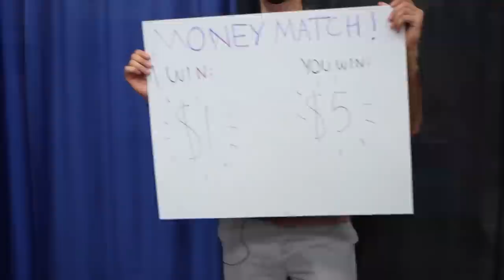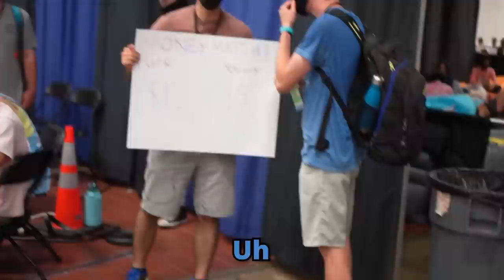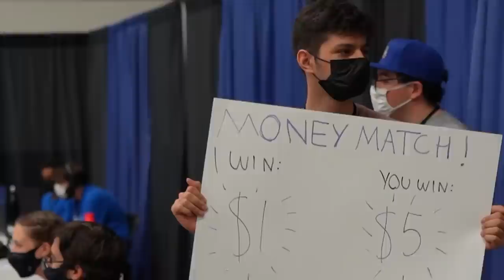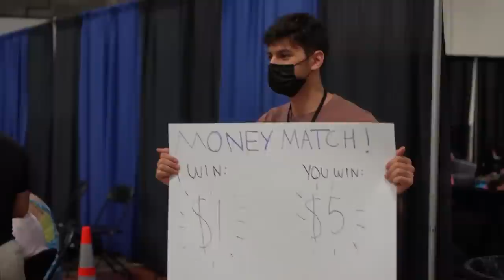I Challenged Strangers to MODDED Smash (they had no idea)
smashcon was a blast; of course i had to make sure no one else had fun
BIG shoutout to lily for taking on this beast of a mod project; check her out here!

Gentle Breeze: Trauma Center Under the Knife 2
Wario City - Mario Super Sluggers
Enemy Approaching: Undertale
Daytime Decision - Super Mario Party
Gear Getaway - Super Smash Bros. Ultimate
Shop - The Legend of Zelda: Ocarina of Time
The Dump - Nick All Star Brawl
thanks to all those who participated in the vid!! was hella fun lol, seeing peoples' reactions to the mod was amazing

not only that but having some of the fellas participate in the vid (like Wolfe, Pjiggles, Vernias and Sophist) was dope